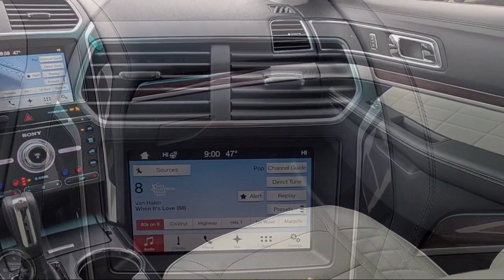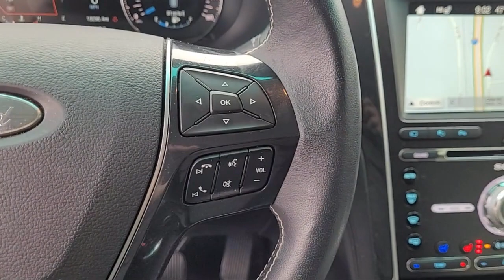2017 Ford Explorer Platinum Davis Woodland Sacramento Dixon Rancho Cordova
2017 Ford Explorer Platinum Stock Number: T18506 Vin:1FM5K8HTXHGA04052.